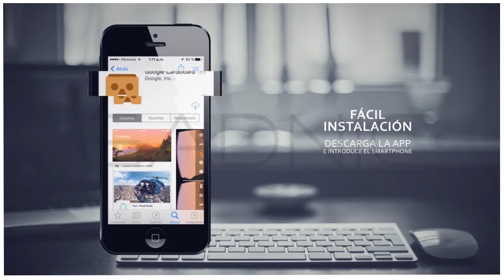Virtual Box GADNIC / G-BOX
¡Viví las experiencias más originales con la Virtual Box Gadnic G-Box!

Los lentes de realidad virtual Gadnic están diseñados para regular la distancia de pupila y la distancia focal. Además cuenta con apoyos cómodos con almohadillas para que tengas una maravillosa experiencia 3D.

El cómodo diseño portátil de los lentes es ideal todas las experiencias de Realidad Virtual, con una visualización de 1000 pulgadas a una distancia de 3 metros. La app para experimentar la VR se descarga fácilmente y luego se introduce el smartphone en las gafas. Las dimensiones que acepta este dispositivo son smartphones entre 3.5 y 6 pulgadas.

Es compatible con los sistemas iOS y Android. Además, incluye control remoto Bluetooth y Game Pad. ¡Este control puede configurarse como disparador y usarse para selfies!

Somos una empresa especializada en Investigación & Desarrollo y nuestra misión es ser una compañía capaz de llevar al mercado internacional tecnología creativa de primer nivel.

Descubrí todas las novedades en tecnología y viví nuevas experiencias. Gadnic hace tu vida más fácil.